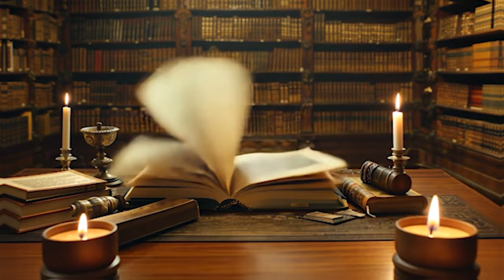What The Church Got Wrong About Mary Magdalene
In this video, "What The Church Got Wrong About Mary Magdalene," we uncover the truth about one of the Bible’s most misunderstood women. While the church once labeled her a sinner, Mary Magdalene was actually one of Jesus’s most loyal followers. She used her wealth to support his ministry, stayed by his side at the cross, and was the first to witness the resurrection. So why did the church tarnish her name for centuries? Was it a mistake or something more? Join us as we explore the devotion, courage, and legacy of Mary Magdalene and how her story is being rediscovered today.

Share this with friends and family who might enjoy it too! 🖤💙

• Video visuals and storytelling by the VideoCEOs team